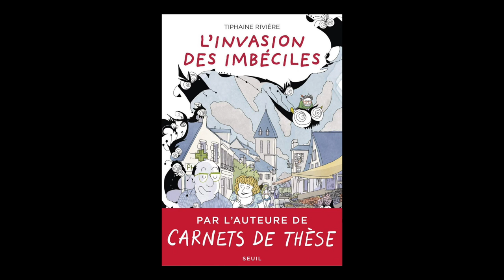Tiphaine Rivière - L'invasion des imbéciles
À l'occasion de l'Escale du livre de Bordeaux, Tiphaine Rivière vous présente son ouvrage "L'invasion des imbéciles" aux éditions du Seuil.